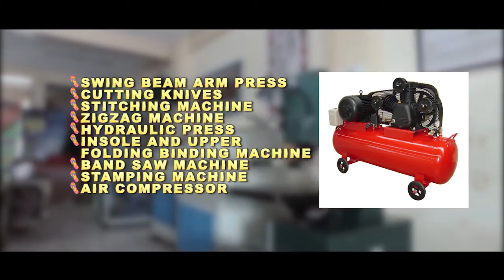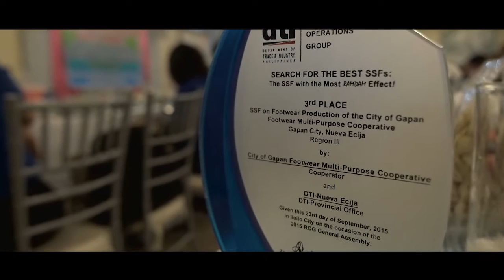TSINELAS NG GAPAN (DTI SSF) NUEVA ECIJA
Documentary for DTI Nueva Ecija